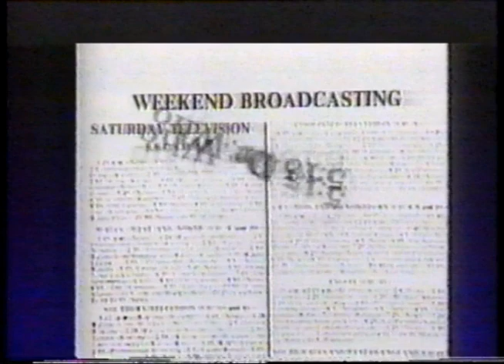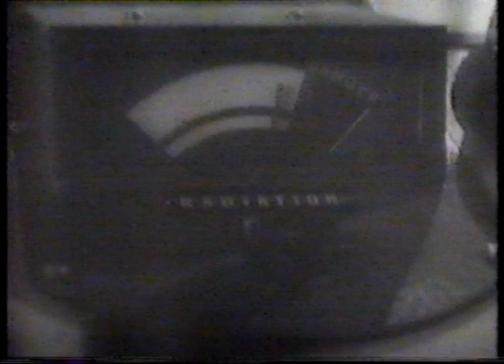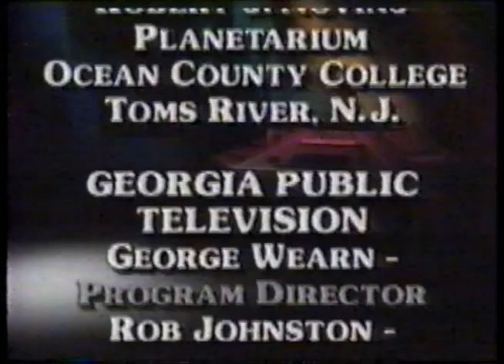"Dr. Who: Then and Now" documentary 1986 NJN New Jersey Network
Cool, somewhat cheesy, and hard-to-find documentary with unusually good interviews of:

- Verity Lambert - founding producer of Dr. Who
- Terry Nation - frequent Who writer and Dalek maker
- Patrick Troughton - 2nd doctor
- Carole Ann Ford - "Susan" from 1st doctor series
- Michael Grade - BBC exec/controller making excuses for hiatus
- Pat Daniel O'Neill commentary
- Bonnie Langford - "Mel" from 6th-7th doctor
- Sylvester McCoy - 7th doctor
- John Nathan-Turner - 80s Who producer

Including questions forwarded from fans at cons.

Recorded back in the mid-1980s on a VHS VCR during pledge breaks on UHF PBS station KTEH in San Jose, CA (yikes!).  Apologies for the UHF quality and the necessity to bleep out some of the video for YouTube.